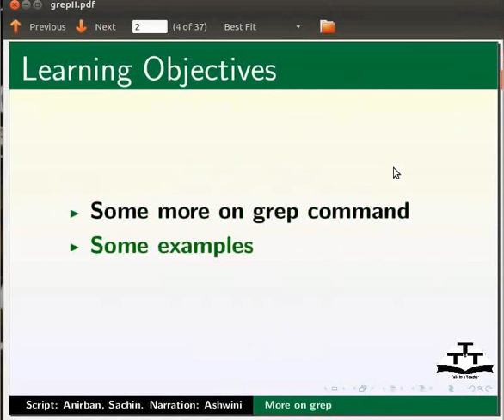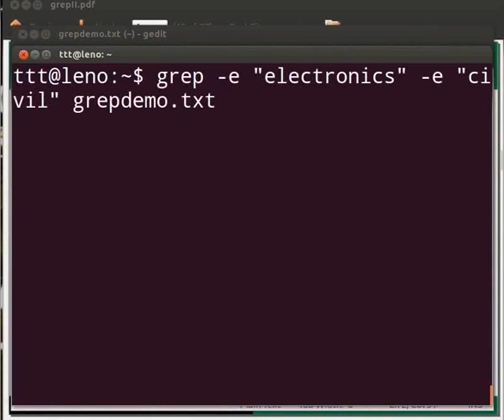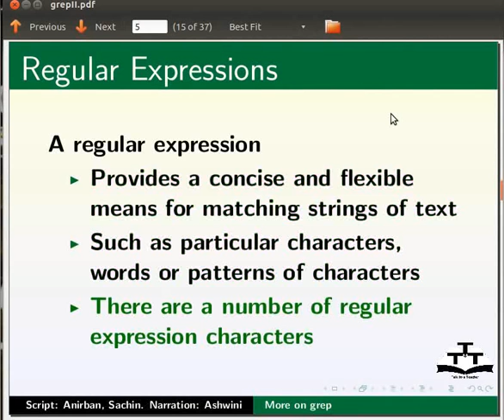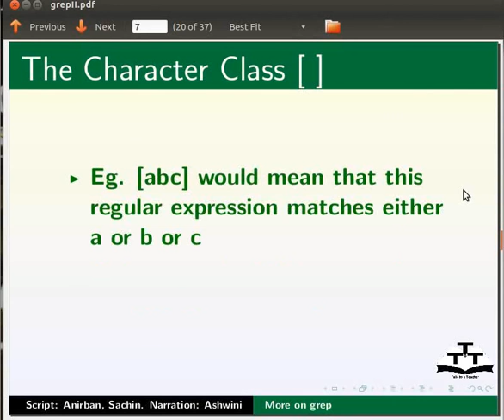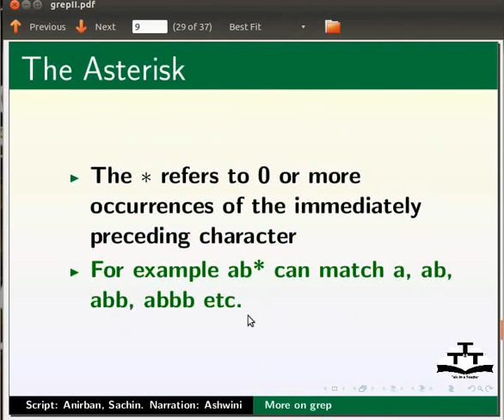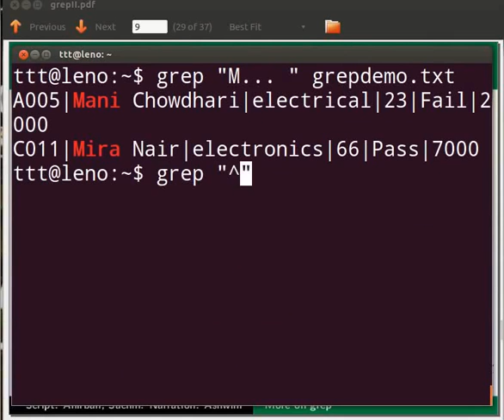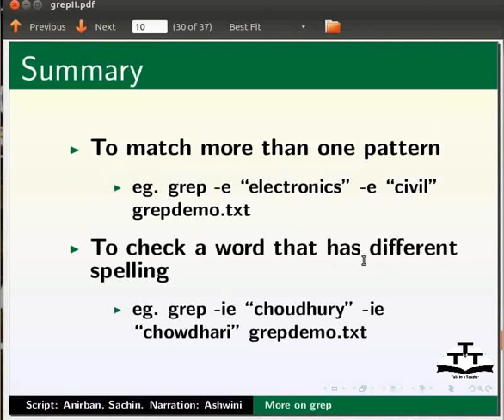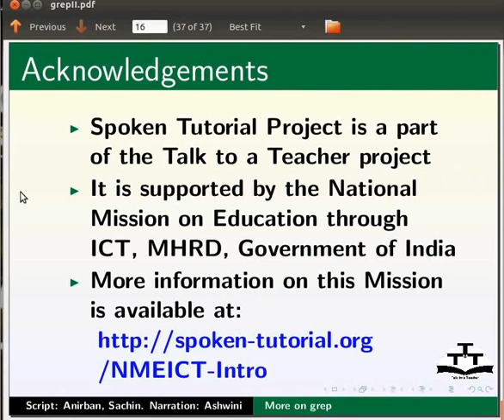More on grep command - Nepali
थप grep कमाण्डहरु

    ग्रेप प्रयोग गरि सर्च गर्ने
    एकभन्दा बढि प्याटर्नहरु मिलाउन
    भिन्न स्पेलिंग भएको शब्द जाच्न
    क्यारेक्टर क्लासCharacter class
     * को प्रयोग